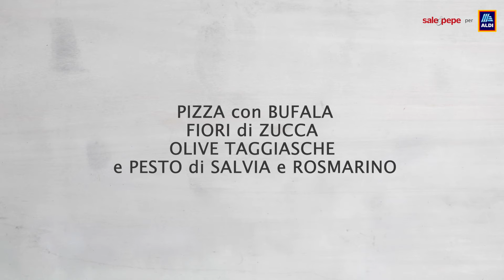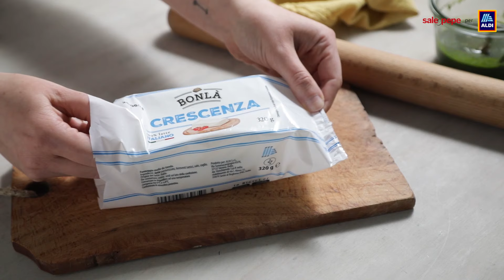PIZZA CON BUFALA E FIORI DI ZUCCA TAGGIASCHE E PESTO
Per 4-6 persone
Preparazione: 1 ora + 2-3 ore di lievitazione

INGREDIENTI

Per l’impasto
400 g di farina + quella per la lavorazione
10 g di lievito di birra fresco
1 cucchiaino di zucchero
1 cucchiaino di sale
olio EVO

Per la farcitura:
1 confezione di crescenza (BONLÀ)
1 vasetto di passata di pomodoro (IL COLORE DEI SAPORI)
1 confezione di bocconcini di bufala BONLÀ
1 confezione di prezzemolo (IL COLORE DEI SAPORI)
1 confezione di salvia e rosmarino (IL COLORE DEI SAPORI)
2 cucchiai di olive taggiasche (REGIONE CHE VAI)
6 fiori di zucca
olio EVO
sale

PREPARAZIONE
Versa in una ciotola la farina, forma una fontana al centro e versavi 125 g di acqua, sbriciolavi il lievito e scioglilo grossolanamente, aggiungi lo zucchero e 1 cucchiaio d’olio; quindi unisci altri 125 g di acqua, mescola con un cucchiaio, partendo dal centro della fontana per amalgamare il tutto.
Copri e lascia riposare gli ingredienti per 30 minuti.
Intanto riunisci le foglie delle erbe aromatiche (tranne qualche foglia di salvia) nel bicchiere del frullatore, aggiungi 1/3 di bicchiere di olio e sale e frulla fino ad avere un pesto molto fine.
Riprendi la pasta, versavi sopra 20 g di acqua, aggiungi una presa abbondante di sale, fallo sciogliere nell’acqua e, con le mani inumidite, impasta fino ad avere un panetto liscio. Infarina in superficie, copri e lascia raddoppiare di volume (2-3 ore).
Trasferisci l’impasto sul piano di lavoro infarinato, forma di nuovo un panetto regolare, copri e lascia riposare 15 minuti.
Riprendi la pasta e stendila delicatamente con il mattarello; trasferiscila in una teglia unta d’olio (40 cm), allargando l’impasto fino ai bordi.
Condisci con la passata e un giro di pesto. Cuoci in forno a 220°C per 10 minuti.
Fuori dal forno aggiungi la crescenza a cucchiaiate, le olive, i fiori di zucca, privati del calice e divisi a falde, e un giro d’olio. Inforna per altri 10 minuti.
Completa con i bocconcini di bufala a pezzi, il pesto rimasto e qualche foglia di salvia fresca. Servi subito.